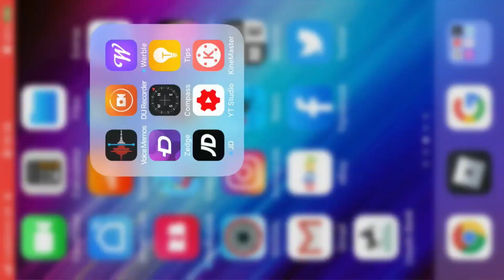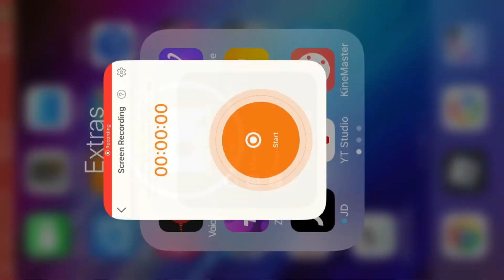TSOS: Reshuffle & Books combined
Original videos by Victor Tanzig